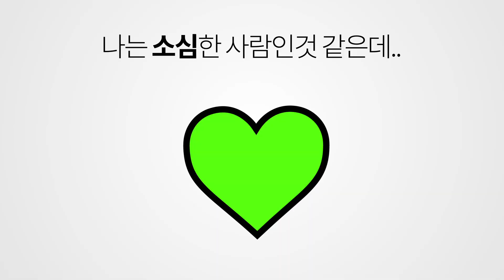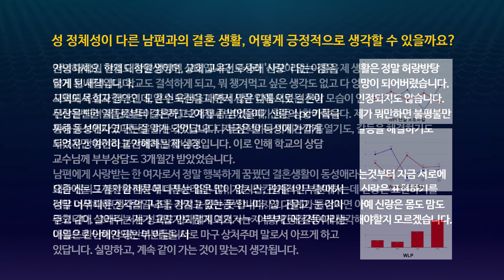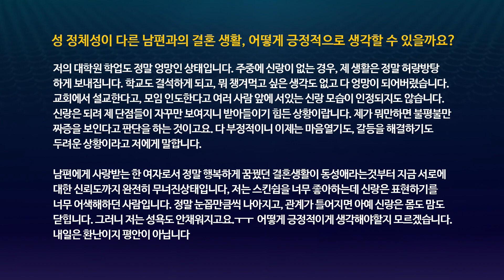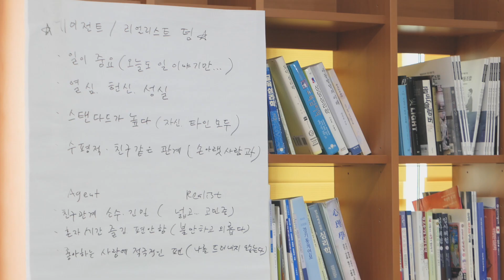성 정체성이 다른 남편과의 결혼 생활, 어떻게 긍정적으로 생각할 수 있을까요? 황심소: 내마음 읽기 by.황상민의 심리상담소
1) 사연보내기

2) 황심소 관련 홈페이지

---황심소 인스타그램 ID---
whangaimso
---황심소 트위터 ID---
whangsimso

3) 황심소에서 광고주를 모십니다.

4) WPI 워크샵 문의